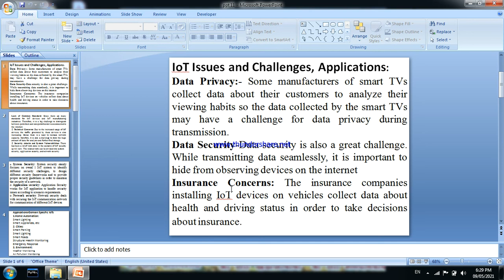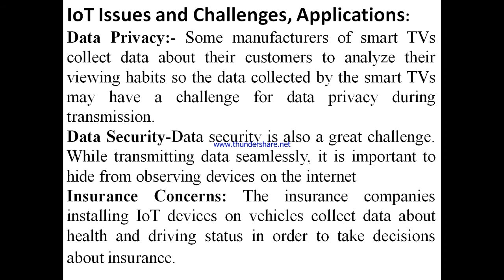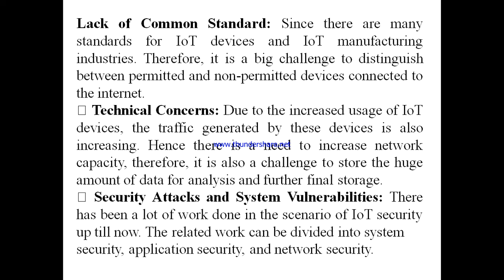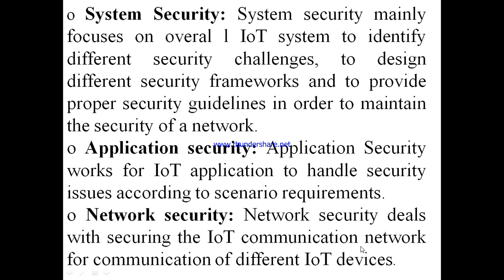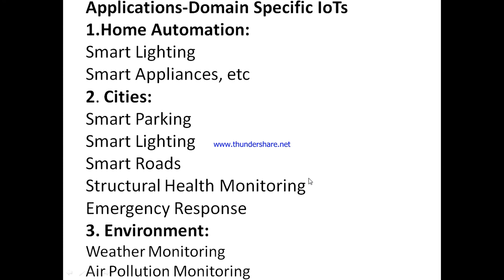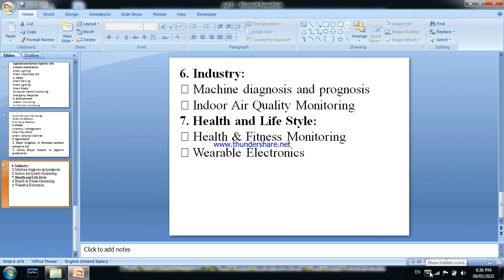ETI Chapter 2 - IoT Issues , Challenges and Application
IoT Issues , Challenges and Application